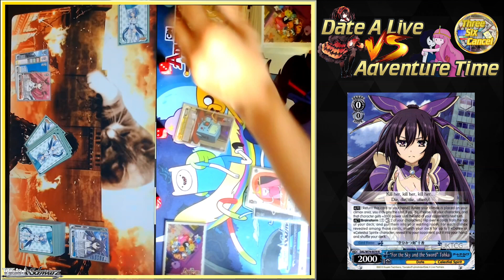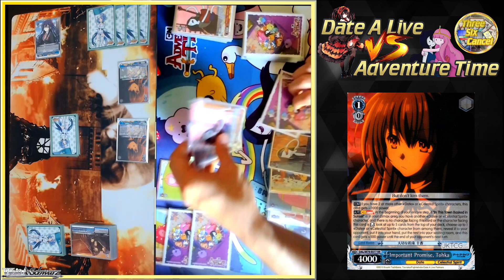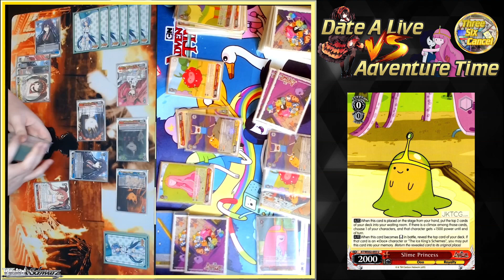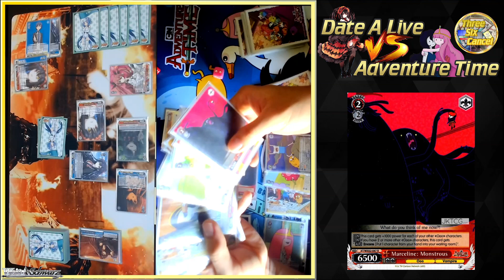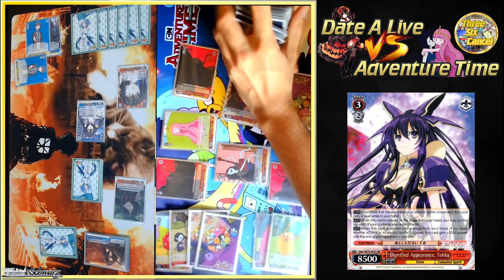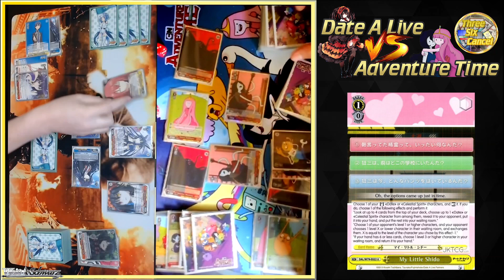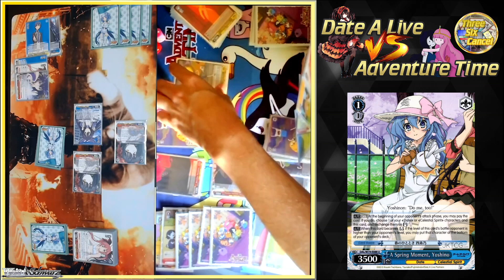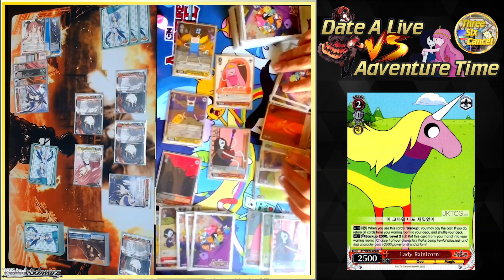Webcam Locals Match! Date A Live Vs. Adventure Time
Apologies for the quiet audio on my side of the match.
I was able to join the ToyLynx locals via discord as they host social-distancing matches!  Thanks to them for letting me participate, despite living halfway around the world!  It was fun :)

As you can see, the new webcam is working great!  Now, if only I had remembered to switch my audio input to my microphone when recording these matches... my apologies for the softness of my own audio.  It won't be like that in the future.